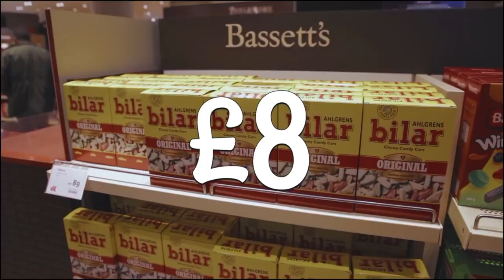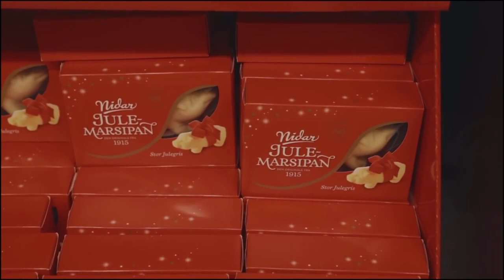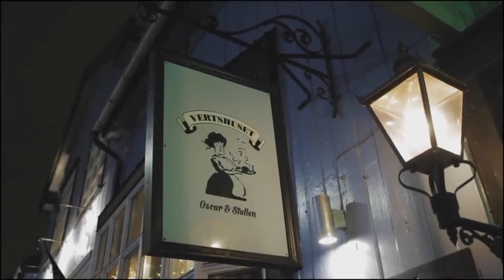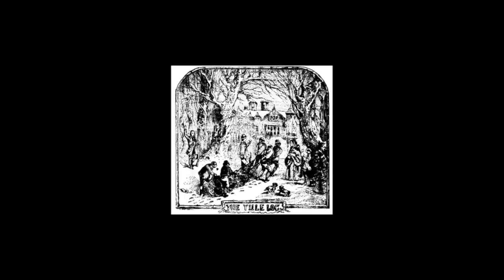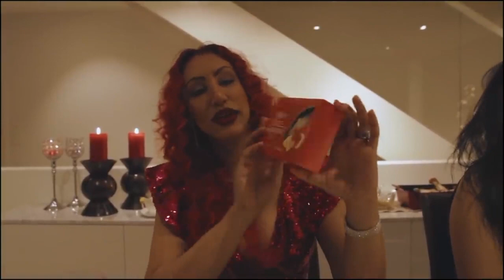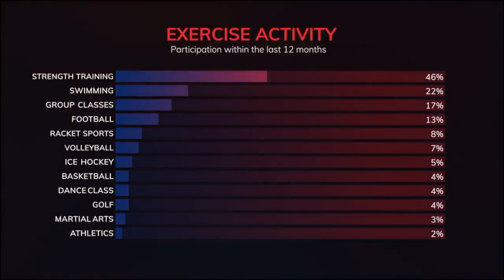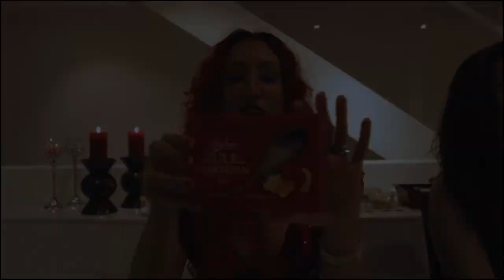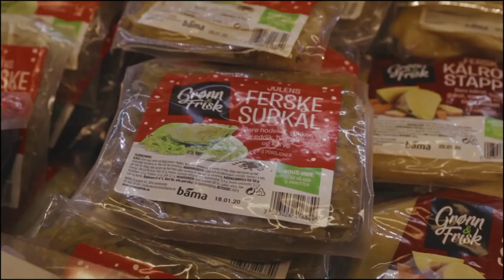Dane Cobain - Black Solstice (Short Story)